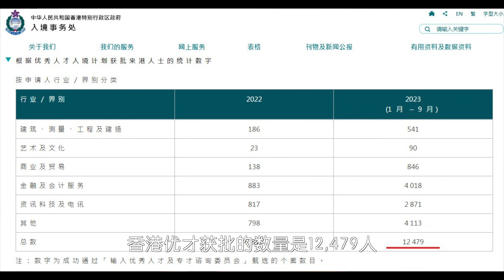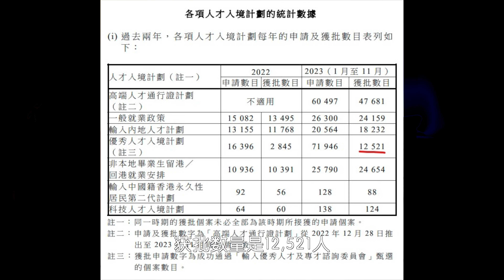香港优才计划到底还批不批了？几个暂停审批的可能性，及2024年优才计划的审批趋势分析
香港优秀人才入境计划在2023年四季度突然急剧减速，到底是什么原因？这期试着解开这个疑团，并对2024年的优才审批趋势进行一下分析